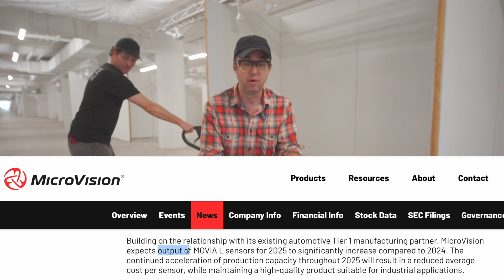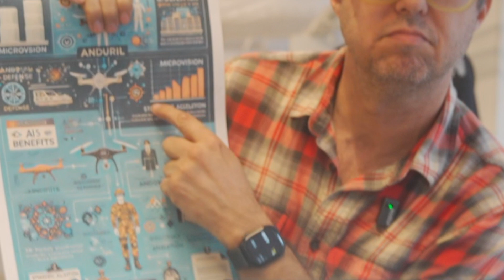Microvision - March 2025 Update, Mavin LiDAR, Movia, Palmer Luckey & Anduril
This is an update on Microvisions progress in the LiDAR market as far as I can tell.  Will Palmer Luckey and Anduril.  Dang man and I have spent a lot of time looking into what Microvision is doing and where Microvision might be going.  And we dont know much.  But here is my take on the current state of things with $MVIS.  We actually might be on the brink finally.  We actually might start selling MOVIA sensors to bring in enough money to bridge the gap to selling MAVIN sensors, all while some billionaire swoops in from the past and lights the fire!   Or not.  Who knows.